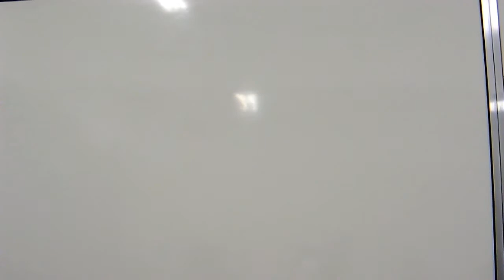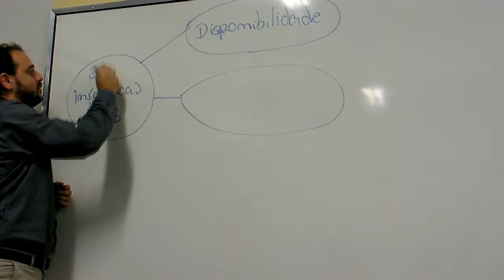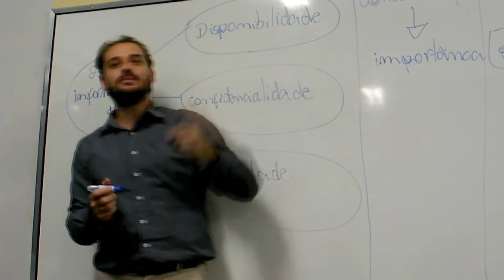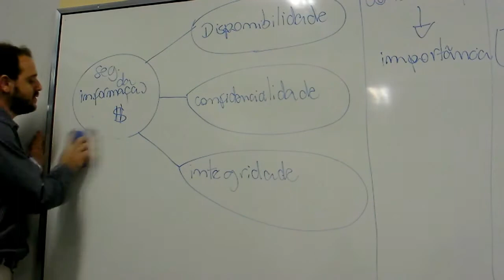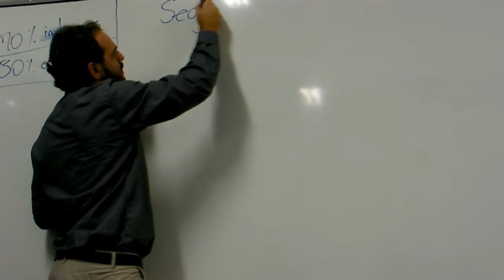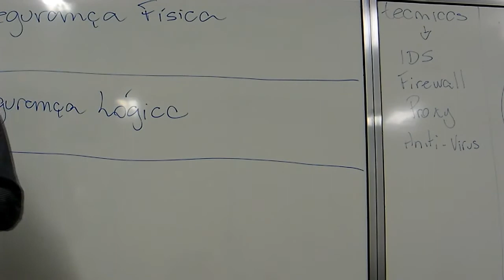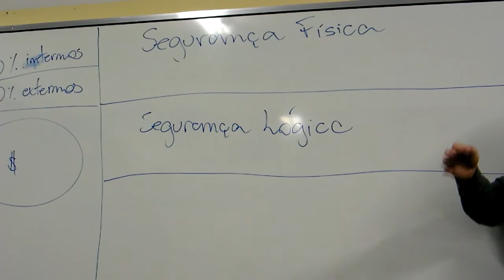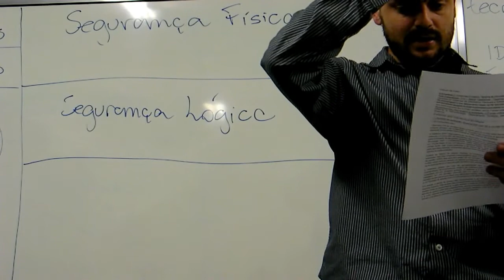Segurança e Auditoria de Sistemas - Revisão Prova / Primeira Parte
Revisão Prova / Primeira Parte
Professor: Paulo Roberto